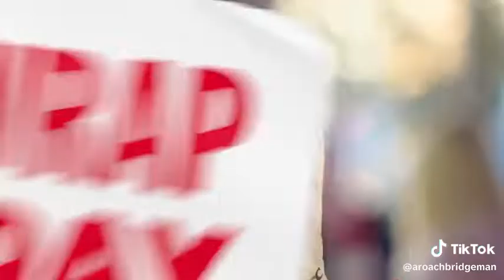KFC Push it to the limit twister wrap of the day deal of a lifetime tv advert 2023